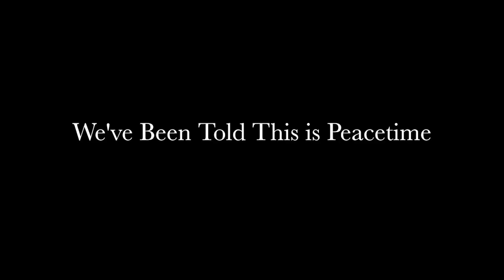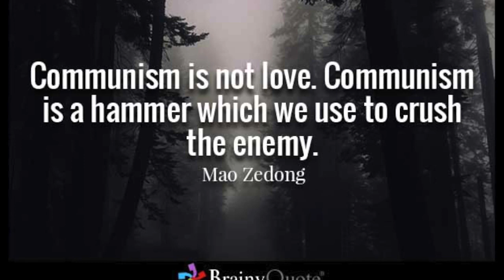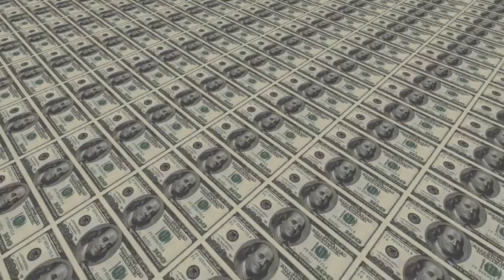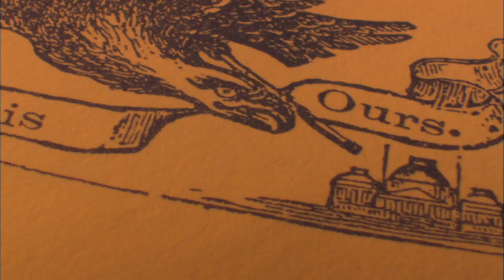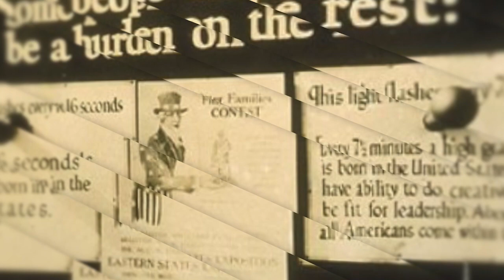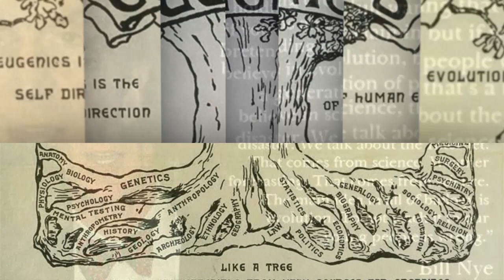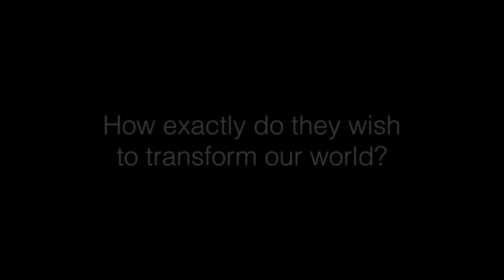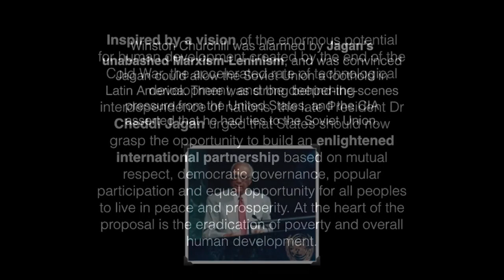You Won't Believe What is Happening To America Right Now...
For More the latest news, reports and sources used in this video

We are being attacked from all sides, and google is soon to ‘drop the hammer’ on this channel; we need your support - subscribe to become a monthly member of the Christian Truther for only a $1.50 per month - Discount code: monthlyhalfoff